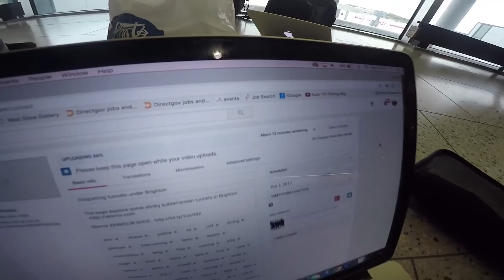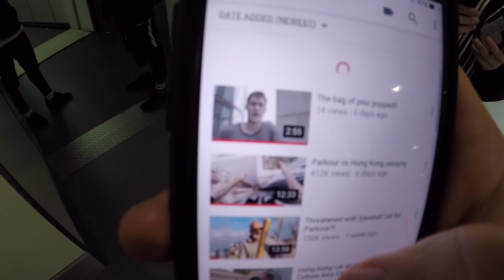How Santorini becomes the Parkour island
We explain the goings on behind the biggest annual Parkour competition in the world!!